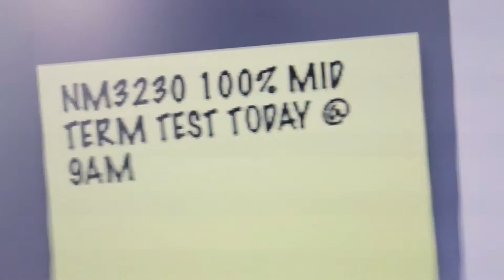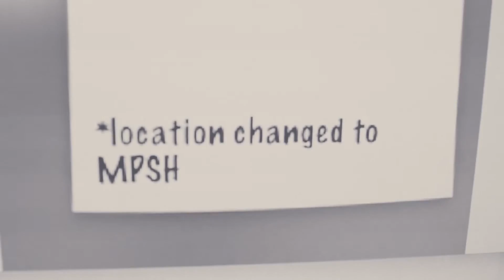Late - 1 minute film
This is a 1 minute video short produced by NUS Communication & New Media students for NM3230, Photographic and Video Storytelling.